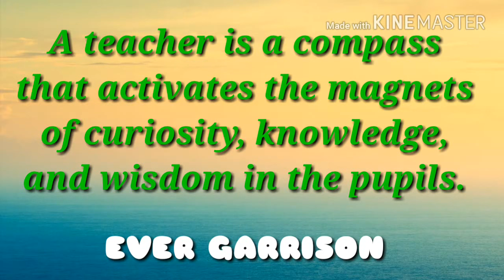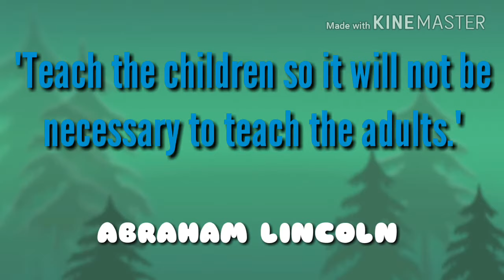Inspirational quotes for teacher's - An inspirational teacher quote presentation